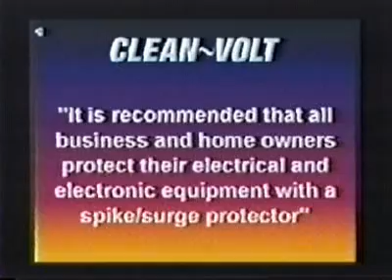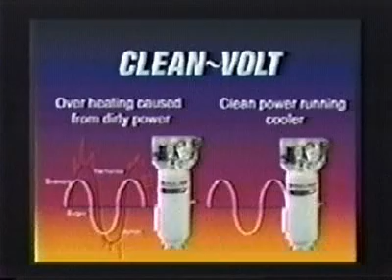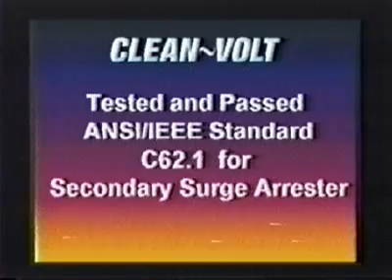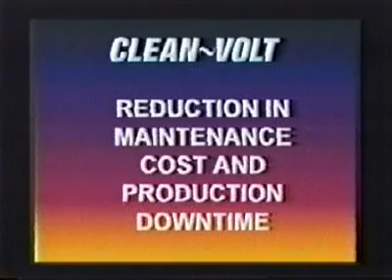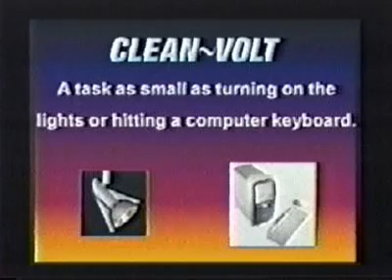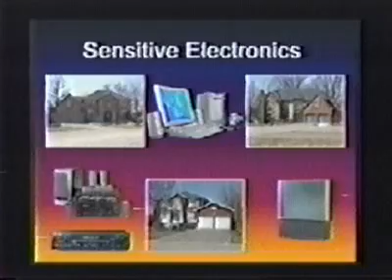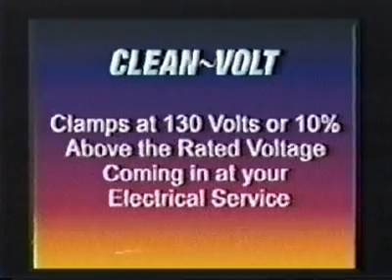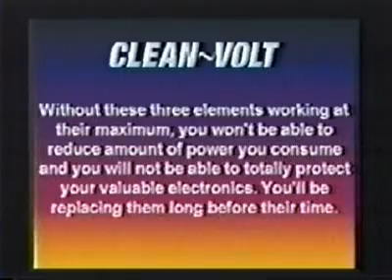Lightning Spike Surge Arresters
Clean~Volt Lightning Surge Spike Arrester is for protecting against lightning Surge strikes to: Homes, Cottages, Businesses, Commercial Office buildings and Industry! With proper installation of the Clean~Volt units, your Company will see a KWh reduction and more!We at the Clean Save Corporation welcome any comments or opinions from viewers. If you would be interested in learning more, please visit our web